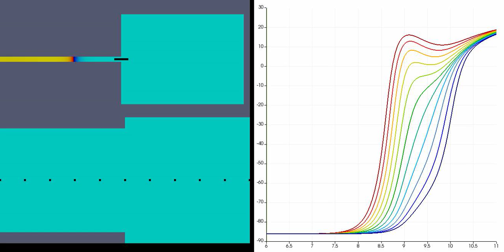Electrical Conduction in Muscle Strands